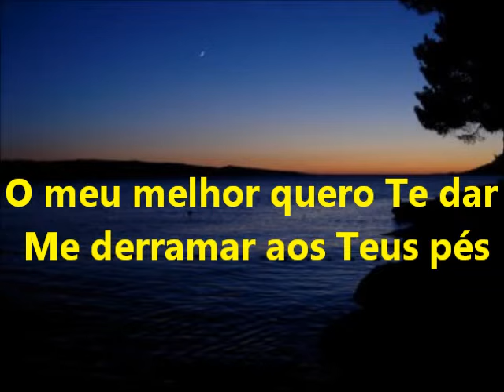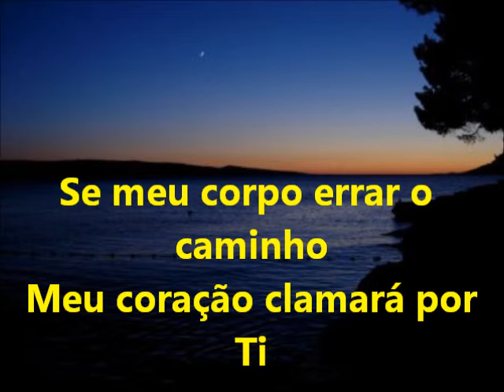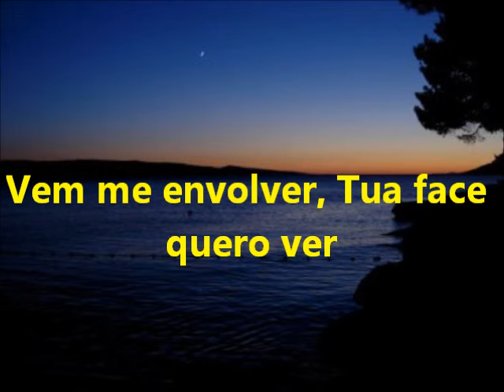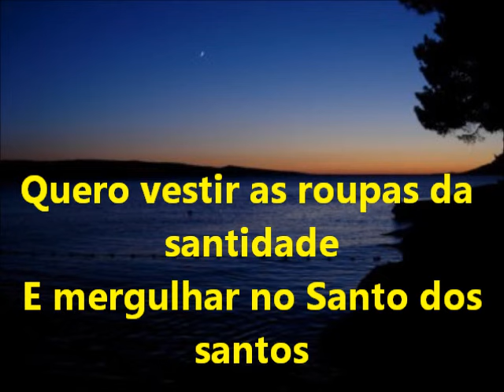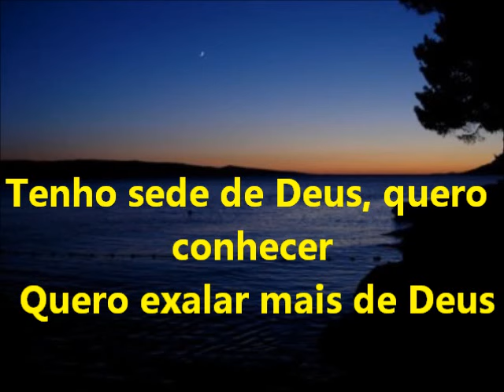Santidade - Aline Barros (playback legendado)